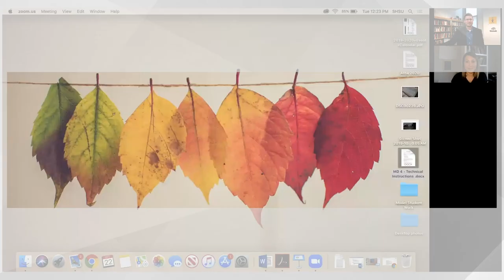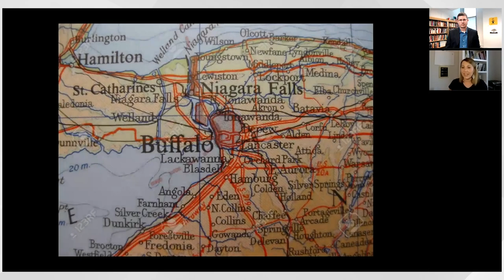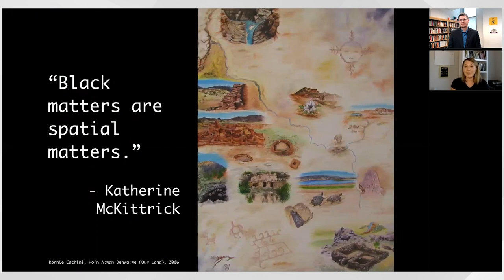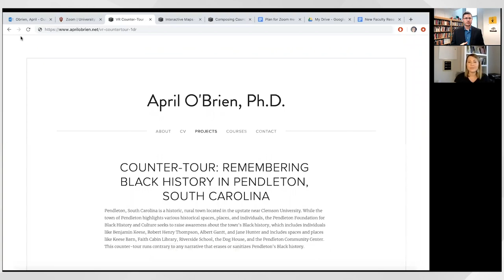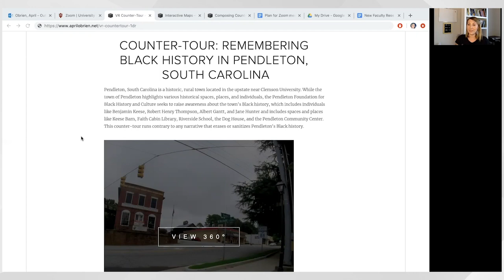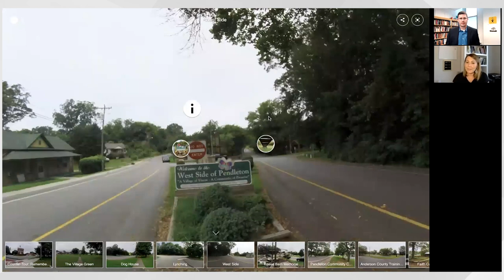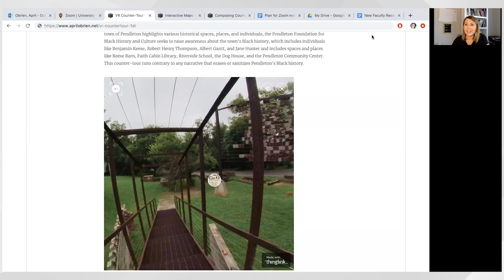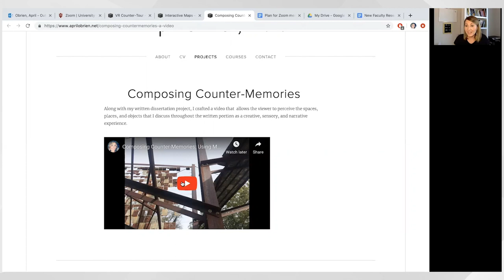Episode 1: Interview with Dr. April O'Brien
In this inaugural episode of Making the Jump (a video series about innovation in digital higher education), I have a conversation with Dr. April O'Brien about digital literacy, digital creativity, and digital scholarship. Dr. O'Brien is an Assistant Professor of Technical Communication at Sam Houston State University. Her research explores the intersections of space, place, race, technology, and rhetoric, using 21st century tools to create counter narratives and give voice to underrepresented populations. In addition to that work and her role as an educator, Dr. O'Brien is also an Adobe Digital Literacy Thought Leader.